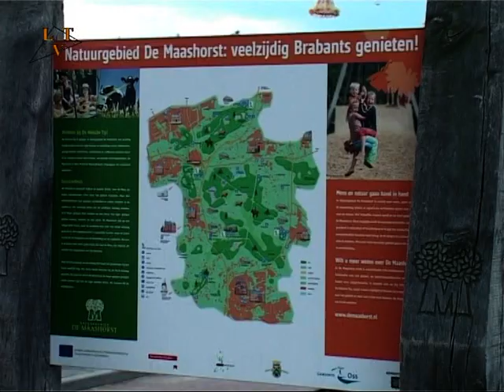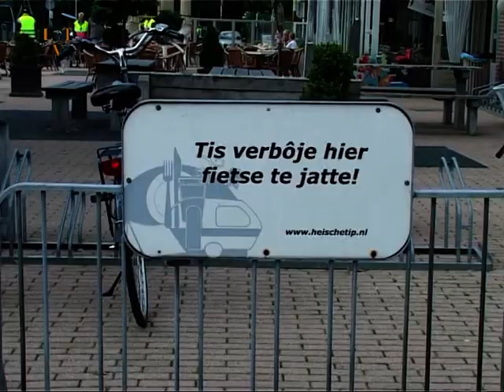tandemtocht Schaijk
1 ste Schaijkse tandemtocht voor mensen met visuele beperking